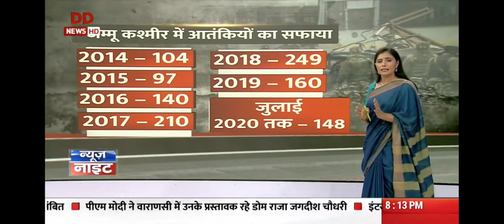DD News Clips | UPSC | PCS | Exam | Date |upsc pcs (1)